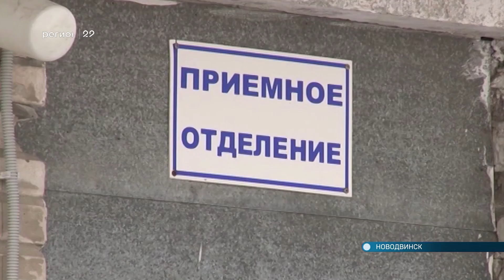08.05.2020 Уже 400 заболевших коронавирусом в Поморье